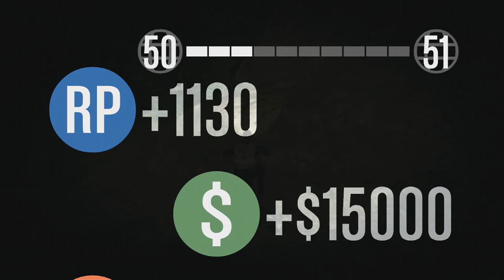Grand Theft Auto Online - Pomidorki (#176)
Okrutny kac okrutnie męczy, więc napiszę tylko tyle: miłego oglądania.